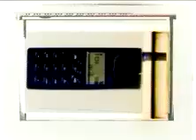DW TV idents opens 2001